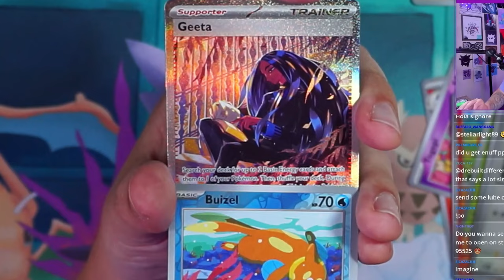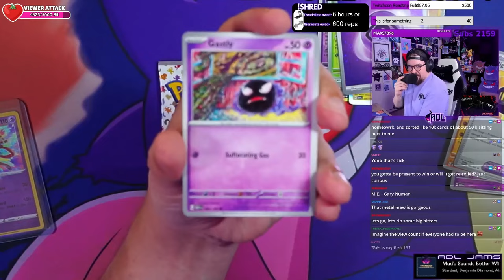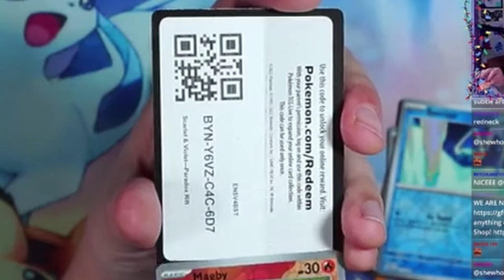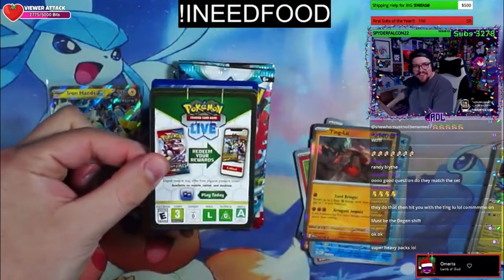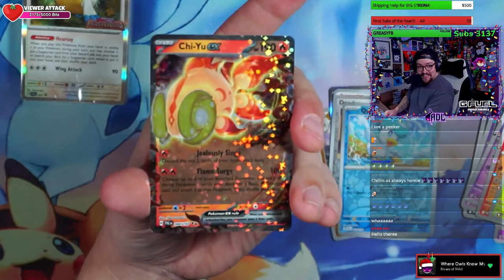I Pulled a Pokemon GOD PACK!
All these moments are from my twitch channel! All cards shown are GIVEN AWAY FOR FREE!